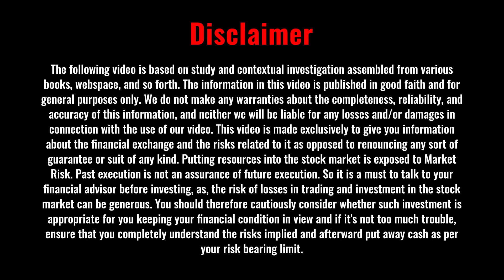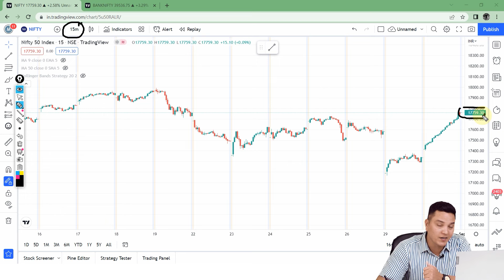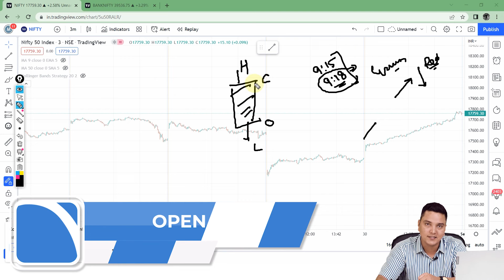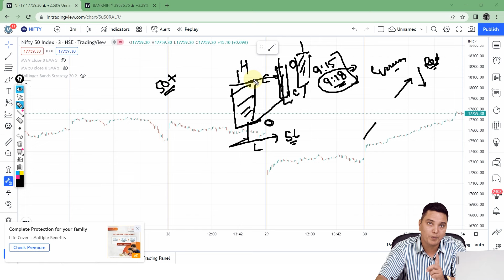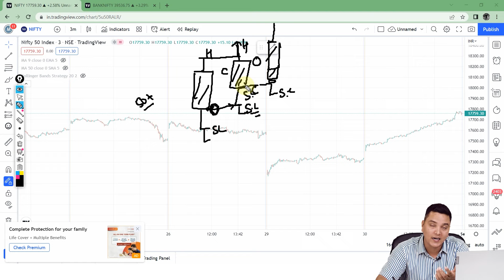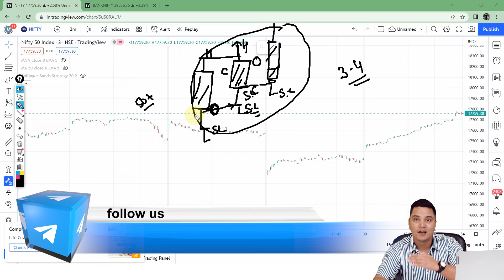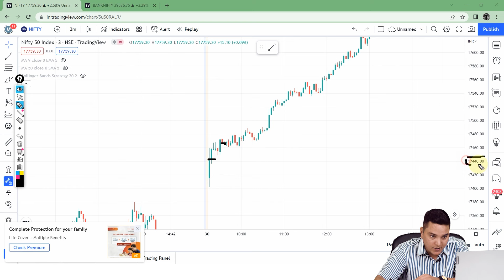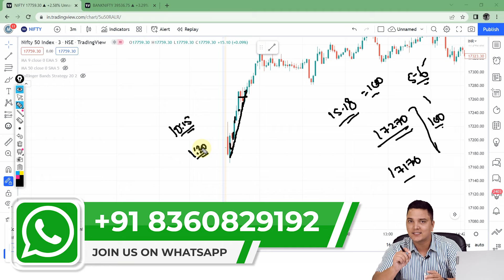Scalping Trading Strategy for Expiry | Expiry Special Setup for Intraday Trading | My Trade Logic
Hello Viewers,
You must be wondering what we shared today, especially when we already shared the levels for the expiry day. We are sharing a strategy with you so that you can make a profit of approximately 100% & and it can be small, big, more or less, but one thing is for sure you will make a profit. For more details, watch this video now.